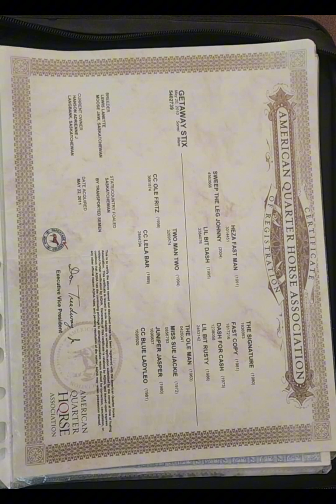Riot - Jr. Rodeo & Games Horse - 2010 AQHA MARE